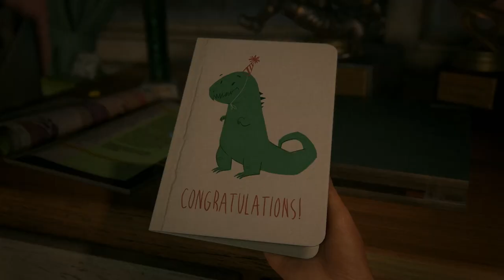the last of us part 1 ps5 4k gameplay